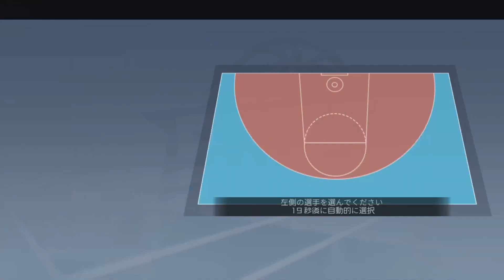【スマッシュダンク】やってみました(笑)自分弱すぎて笑うｗｗｗ SmashDunk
バスケ、ストバス、3on3、ダンク、NBA！
バスケットボール3x3 東京五輪競技